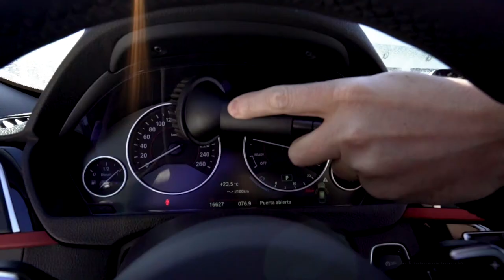Handheld vacuum cleaner,Immortal ExtremeSuction 22,2 Hand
Handheld vacuum cleaner,Immortal ExtremeSuction 22,2 Hand by Cecotec. For solids and liquids. Cyclonic technology. Cyclonic technology. Accessory for home and car. 25-minute range.